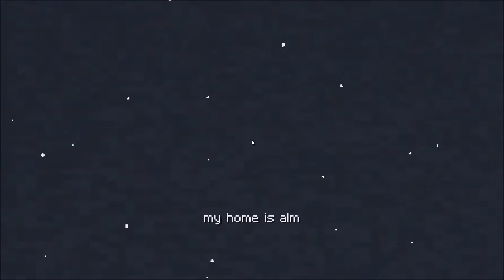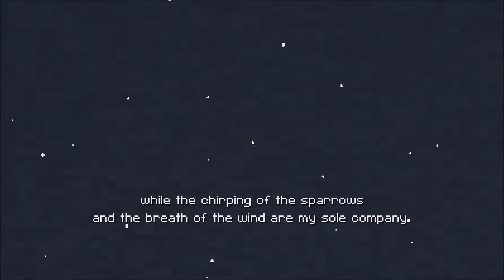Calm Time [deutsch] (Download) Ich bin ja so... entspannt!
Ein Spiel, welches bestens geeignet ist, um mal etwas Frust raus zu lassen! Ich bin selbst nach dem spielen sehr ruhig und entspannt gewesen, sodass ich nicht anders kann, als euch dieses Video und dieses Spiel zu empfehlen!